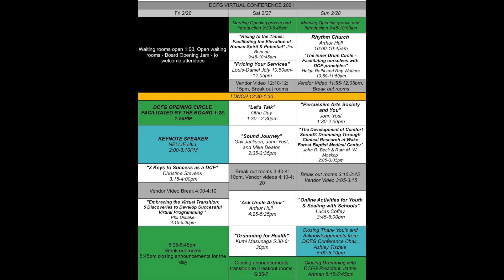Comfort Sound® Drumming trailer